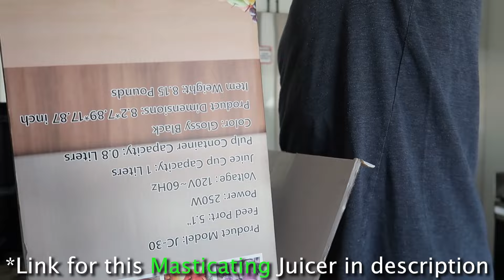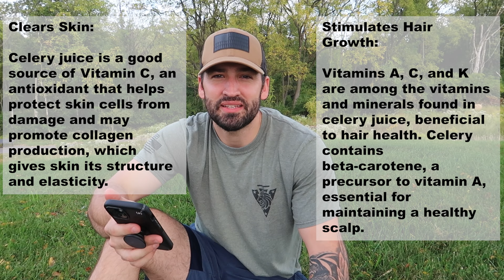I drank CELERY JUICE for 10 days and here's what happened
In this eye-opening video, I embarked on a 10-day journey of drinking celery juice every morning, and the results were nothing short of surprising! 🌿 Join me as I share my personal experience, including the benefits I noticed, any challenges I faced, and how this simple green drink impacted my health and well-being.

Whether you're curious about the health benefits of celery juice or looking for a new addition to your morning routine, this video is packed with insights and tips!

👉 What to expect:
- The science behind celery juice and its nutrients
- Before and after comparisons
- Tips for making the most out of your celery juice experience

Let’s dive into the world of celery juice together!

Link to Masticating Juicer: